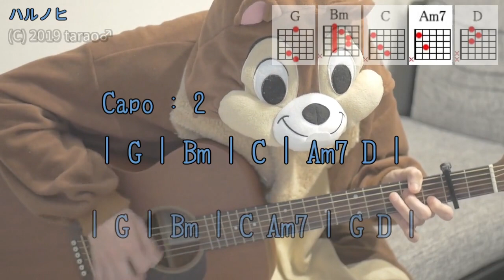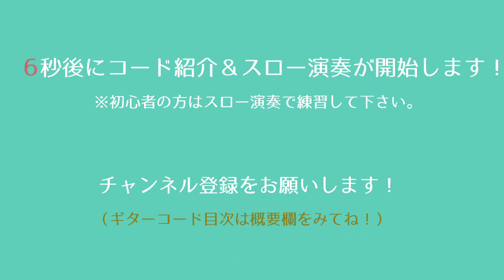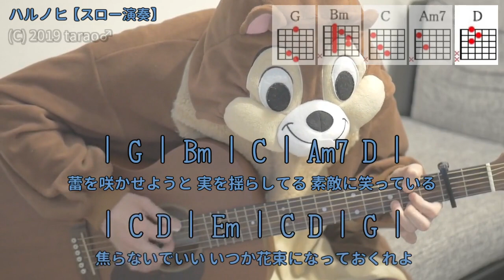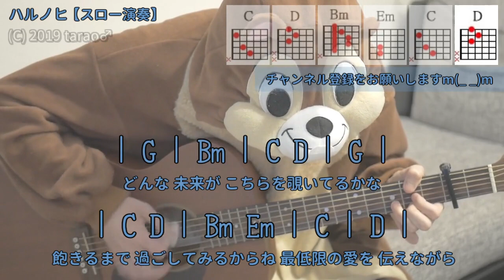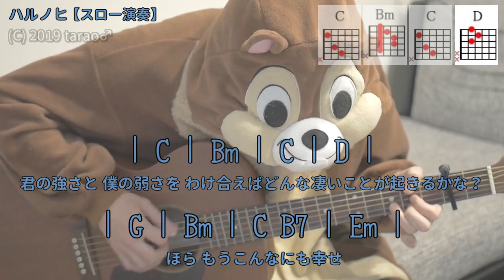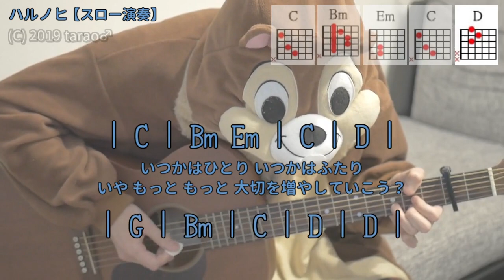ハルノヒ／あいみょん／ギターコード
「あいみょん」さんの「ハルノヒ」を弾き語り用にギター演奏したコード付き動画です。

映画「クレヨンしんちゃん 新婚旅行ハリケーン ～失われたひろし～」主題歌